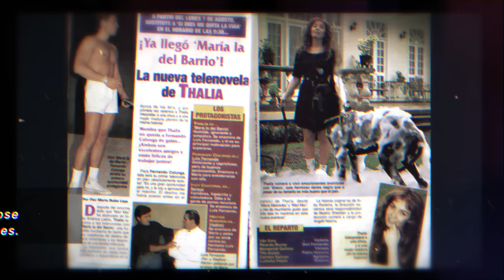Maria La Del Barrio, Maria Do Bairro, Mariang Taga Barrio - Reacción Thalia. (Parte 1)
Bienvenidos a mi canal de YouTube donde siempre les tengo estos videos sorpresa, hoy es el turno  de María La Del Barrio ya que ha tenido un resurgimiento impresionante en estos últimos meses. ❤️‍🔥✨
Haré un review de las mejores escenas de María La Del Barrio que ustedes siempre me recuerdan, hablaremos desde la escena de la intro, locaciones, datos curiosos y hasta todos los detalles del detrás de cámaras de esta telenovela. 👀🥰